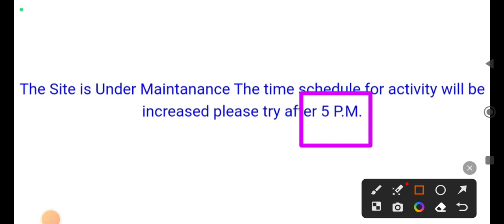खुशखबरी♦UP DELED Online Form2023 Kaise Bhare|डेट बढने के संकेत|अब होगा आवेदन|Website मे संशोधन जारी